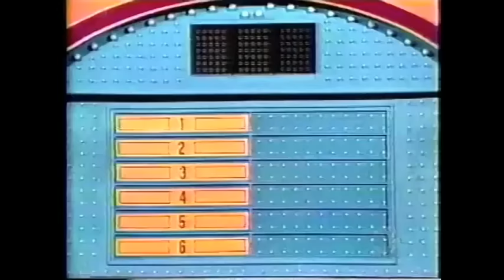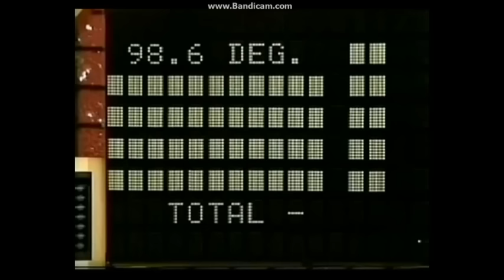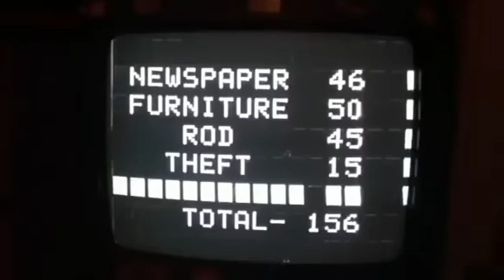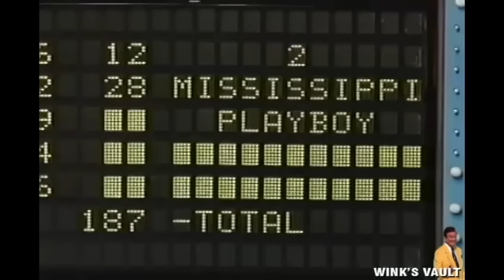Funny Old School Family Feud Moments 2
Another set of funny clips from the Richard Dawson, Ray Combs, and Richard Karn versions of Family Feud.